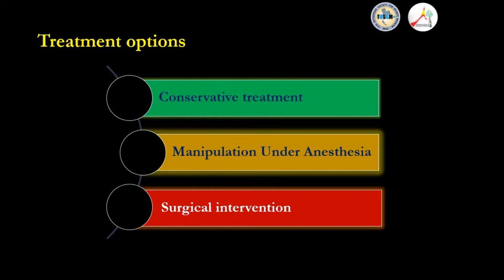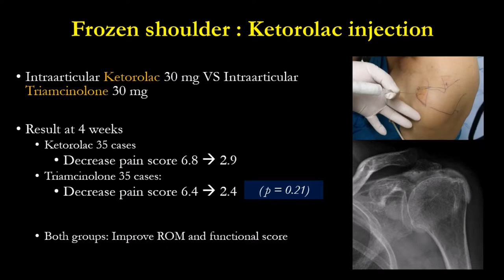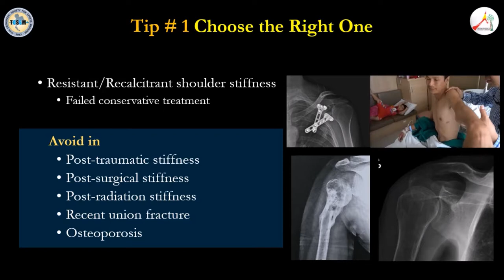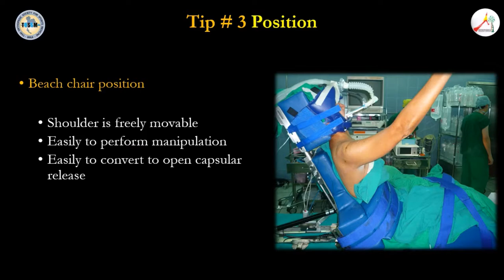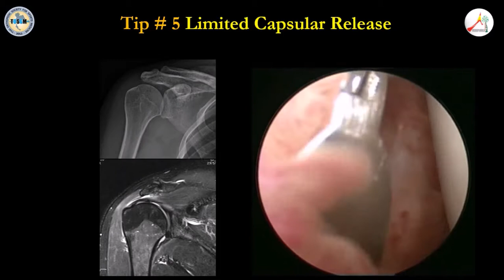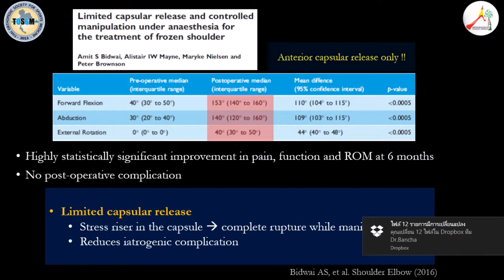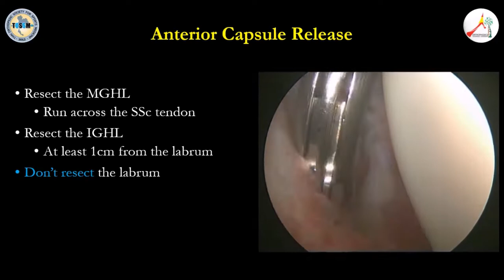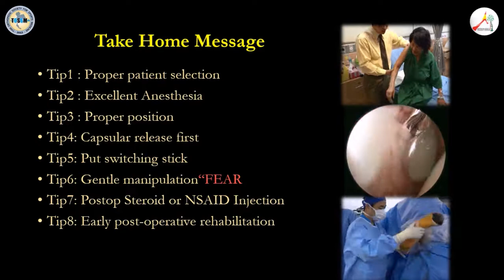frozen manipulation How to avoid complication ส่องกล้องดัดข้อไหล่ติด Dr.BanchaC บัญชา ชื่นชูจิตต์